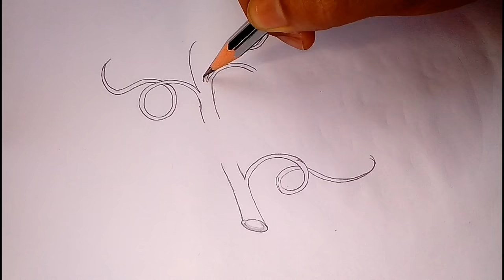How to draw grapes with pencil || muskan drawing & art